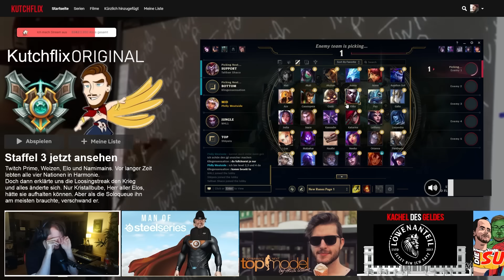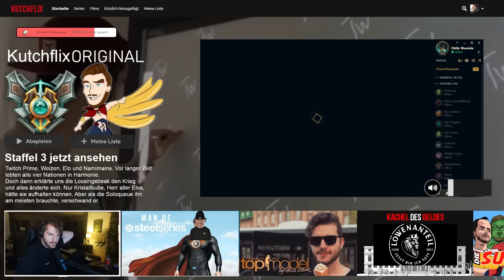Pius und Kutcher kicken Sola aus VININE? | Kutcher Stream Highlights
Cutter: Yarex